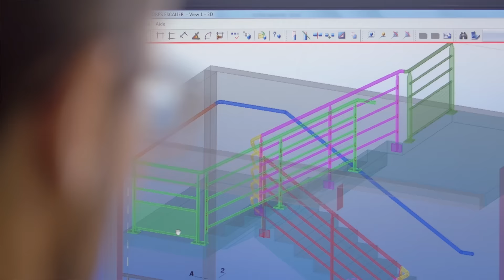Épanouissez votre entreprise !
La Communauté de communes d'Aire sur l'Adour commercialise une nouvelle zone d'activités économiques, la zone de "Bassia", reliée directement à l'autoroute A65 Bordeaux-Pau, et propose des mesures d’accompagnement et de fiscalité très intéressantes pour qui veut développer sa société tout en augmentant sa qualité de vie.